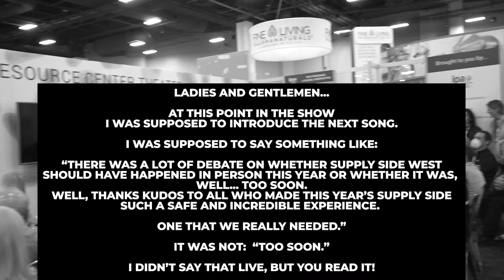2021 SSW IPA ATW Comedy Show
Live from the Probiotic Resource Center in Las Vegas, the Center of the Probiotic Comedy Universe,  here’s the Ivan Comedy Variety Show!